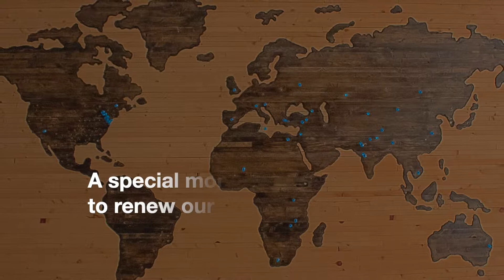Extraordinary Mission Month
Pope Francis has declared October 2019 to be an Extraordinary Month of Mission

100 years ago, Pope Benedict XV released the encyclical Maximum Illud, which called on Catholics to bring the Good News to all peoples (Missio Ad Gentes).

This special month of prayer and action calls us all to renew our missionary commitment.